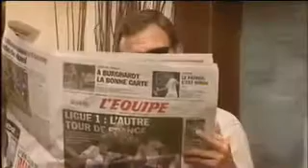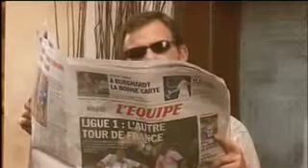Maryvette Lair : Martin Martin «La Terrasse»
Episode : «La Terrasse» Aujourd'hui, Martin ou l'art de se faire courtiser par une Amazone en en milieu urbain.

Dans le rôle de Martin : Philippe Lelièvre
& en Special Guest : Maryvette Lair